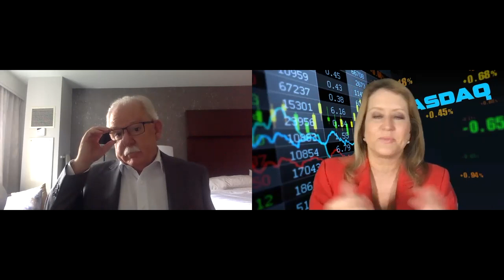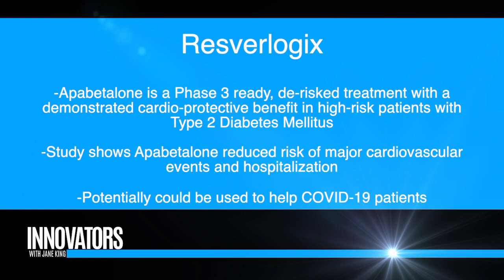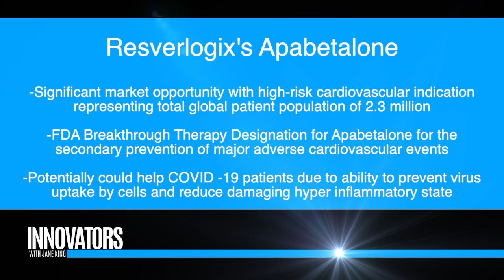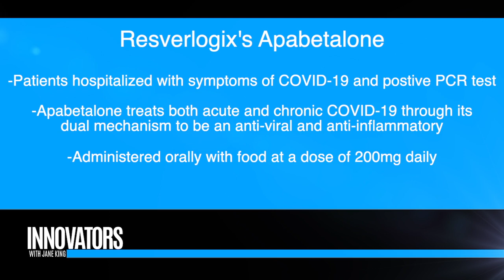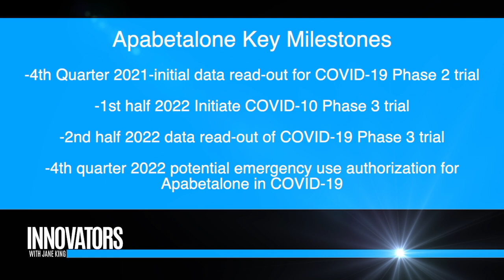Resverlogix's cardiovascular drug may help COVID patients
Apabetalone, Resverlogix treatment for hearts, could also help COVID patients with weaker hearts. The treatment is being tested now.